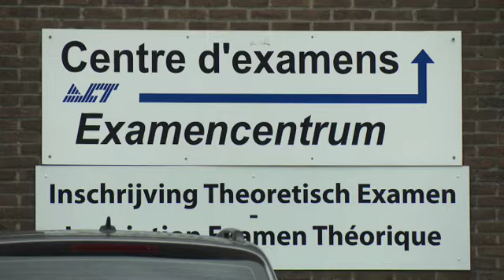Permis de conduire : des candidats refusés à l'examen pour une question d'ouverture de fenêtres